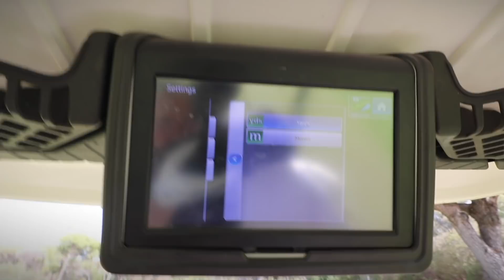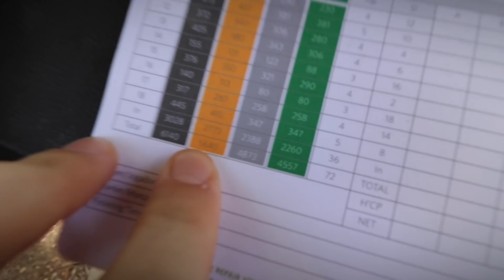QUINTA DO LAGO NORTH COURSE VLOG REVIEW - 18 Hole Stableford Points Challenge [PART 1]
PART 1: Rory takes to the North Course at Quinta do Lago Golf Resort in Portugal. This video will review the course and show you what to expect if you go on an Algarve Golf Holiday.

Rory has set himself a Stableford Points Golf Challenge. Can he play well enough to score 36 points through 18 holes on one of the Best Golf Courses in Portugal?

Quinta do Lago resort, in the Algarve region of Portugal, is one of the world’s great golf resorts and has had this reputation since it opened. Awarded ‘Europe’s Best Golf Destination’ at the World Golf Awards in 2015 and 2016 as well as Golf Digest ‘Best International Resort’ in 2016 and 2017, it’s safe to say this is as good as it gets.

There are three courses, the Paul McGinley Golf Academy and Southern Europe’s only TaylorMade Performance Centre.

Got a question or golf holiday enquiry? Contact Rory via the channels below...